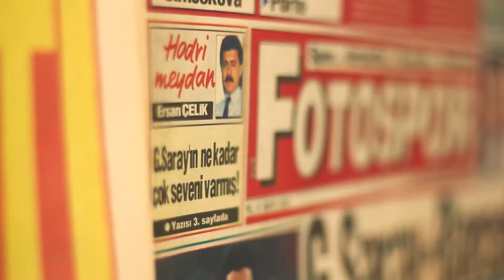GALATASARAY/"FANATİK" DALYARAKLARI KAZIĞA OTURTMALI!..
Bir spor gazetesi düşünün ki,koskoca GALATASARAY CAMİASININ bir terör örgütüyle ilişkilendiriyor,aşağılık derecesinde yayınlar yapıyor kahpece suçlamalarda bulunuyor..GALATASARAY bu rezil olay karşısında sessiz kalmamalı en üst perdede hesap sorup bedel ödetmeli.. LÜTFEN sohbeti izleyin..